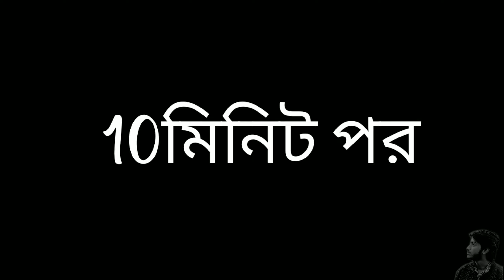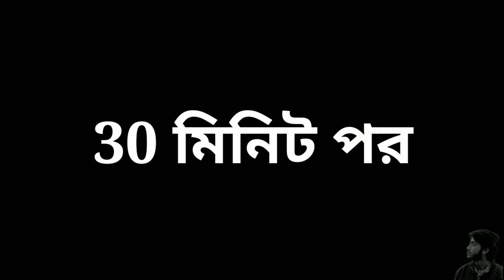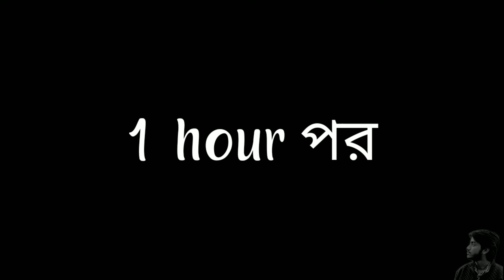Types of ঘুড়ি lover II বিশ্বকর্মা পুজো special II 😂😂⚽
বিশ্বকর্মা পুজোয় সবাই খুশিতে ঘুড়ি ওরাও এবং মজা করো Iঅবশ্যই এর সাথে  নিজের সাবধানতার  কথা মাথায় রেখো I

Starring : Archan , Sushubro , Riki  & Koustav.
Shot by : Archan & Sushubro.
Edited by : Koustav.
Special Thanks : Riju.

Written and directed by Koustav Porel.